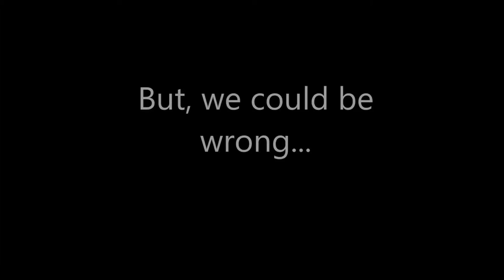Look at Castlevania 64 Legacy of Darkness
In a land where Skeltons ride motorcycles Levi Cries out.